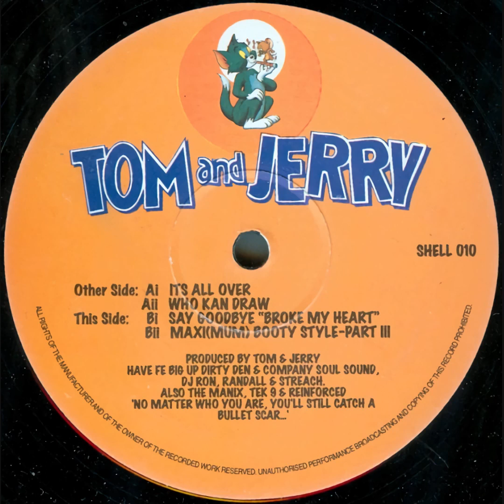Tom & Jerry (4 Hero) - Its All Over (Vinyl, 1994, WAV) | Full Vinyl (CUT*)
0:00 | A1. Its All Over.
5:10 | A2. Who Kan Draw.
9:50 | B1. Say Goodbye "Broke My Heart".
15:17 | B2. Maxi(Mum) Booty Style - (Part III) (copyright for Russia*).

'NO MATTER WHO YOU ARE, YOU'LL STILL CATCH A
BULLET SCAR...',Its All Over,vk,VK,telegram,t.me,org,com,discogs,archive,youtube,Tom & Jerry - Its All Over (Vinyl, 1994, WAV) | Full Vinyl